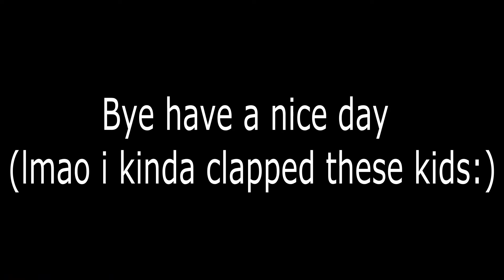Money Talk😈- Fortnite Montage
i dint know what happened to the end im so sorry.